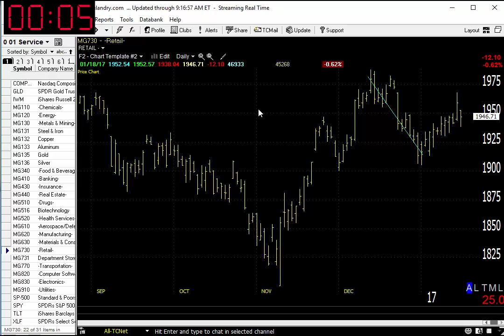01/19/17 Dave Landry's Market In A Minute-Market Continues To Hang In There